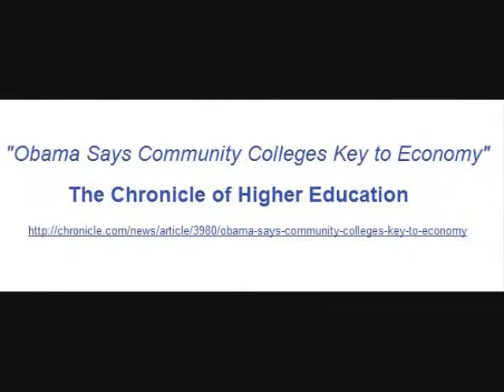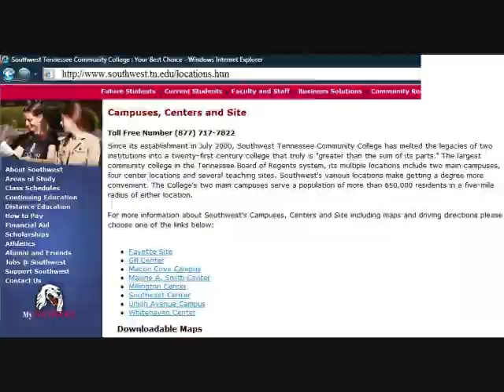Southwest Your Best Choice